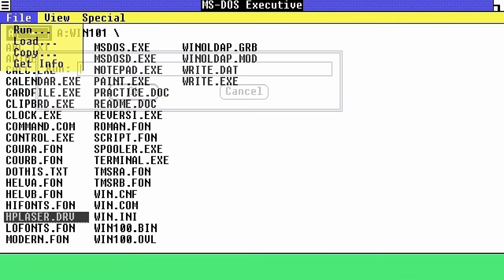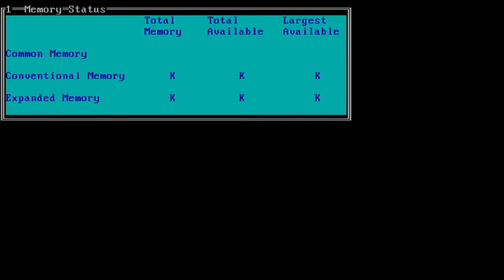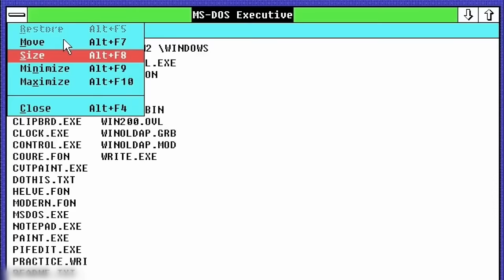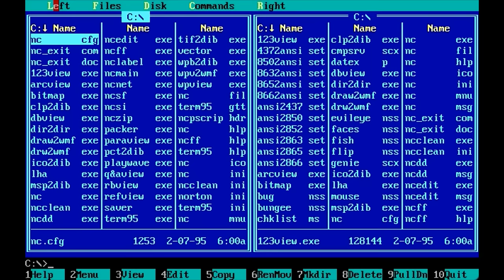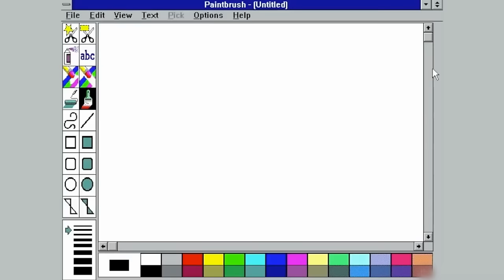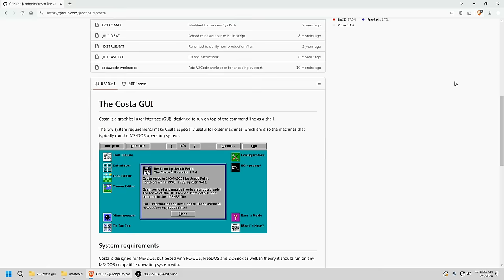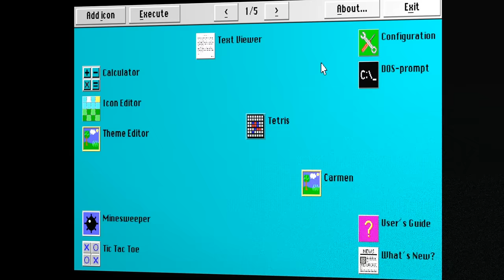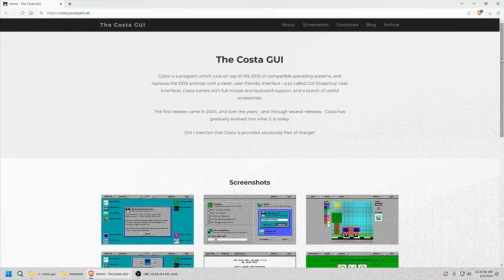The best GUI for DOS you haven't heard of: COSTA [runs on XT PC!]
Costa is a GUI written in Basic programming language, that runs on top of MS-DOS or compatible operating systems, and replaces the DOS-prompt with a graphical, user-friendly interface.

📗 Read my book "Music Talks: Turn Your Hobby Into A Profession"